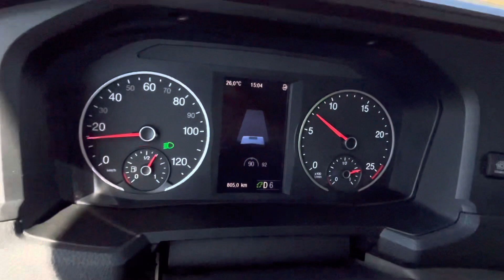Oggi rimbalzino luxuoso